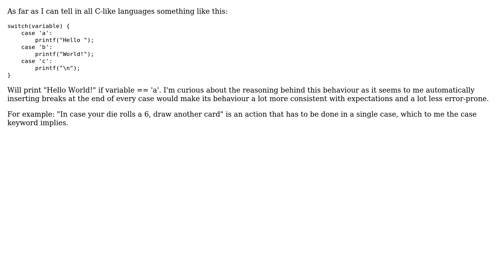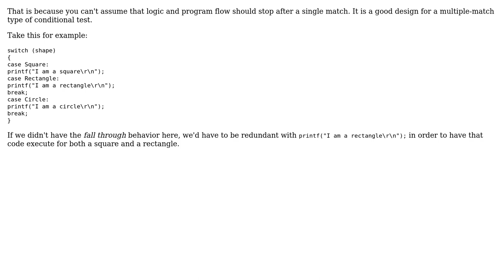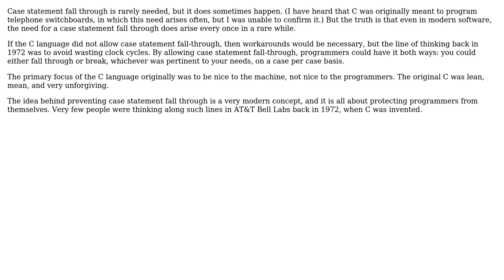Software Engineering: Why are cases in a switch statement not isolated? (4 Solutions!!)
Software Engineering: Why are cases in a switch statement not isolated?

With thanks & praise to God, and with thanks to the many people who have made this project possible! | Content (except music & images) licensed under CC BY-SA | Music | Images & others | With thanks to user Thomas Stringer user Mike Nakis user JCB user Doval user Bartvbl and the Stack Exchange Network Trademarks are property of their respective owners. You are responsible for your own actions.